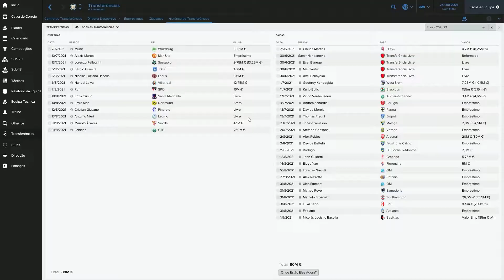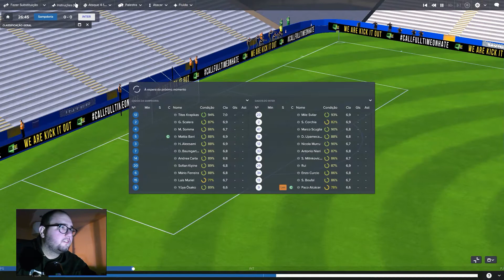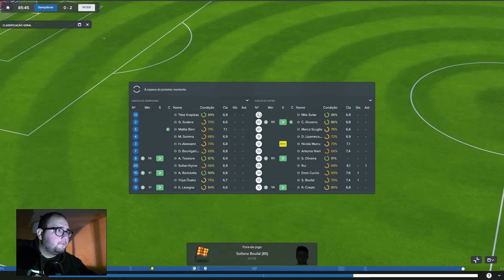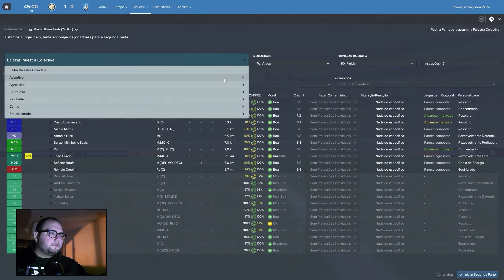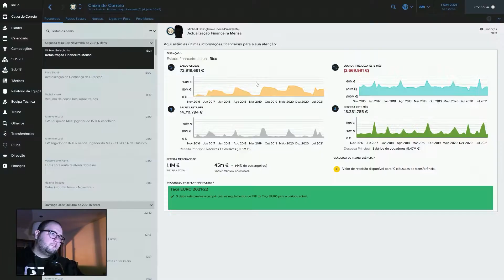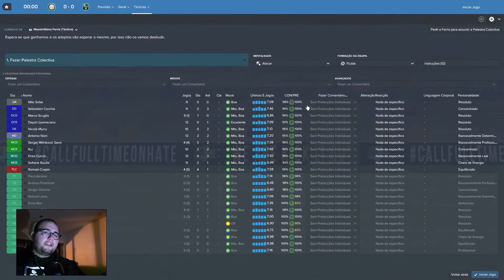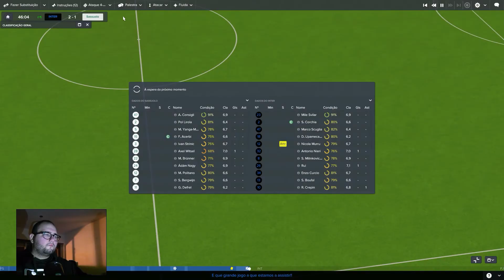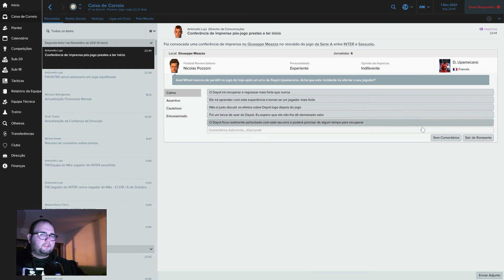Football Manager 2017#97 Sempre na luta !!!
Maaaais um vídeo :D!
Não se esqueçam de partilhar/subscrever/comentar a vossa opinião :D!

CS GO BETS

Queres saber tudo sobre as ultimas da nossa liga e do FC Porto? Então checa os links :DD!

Especificações do PC:

processador: Intel Core i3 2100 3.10 GHZ
cache : 3mb
motherboard: asus h61m-k
ram: 12gb ddr3 1333 mhz
grafica: nvidia geforce gt 730 4gb ddr3